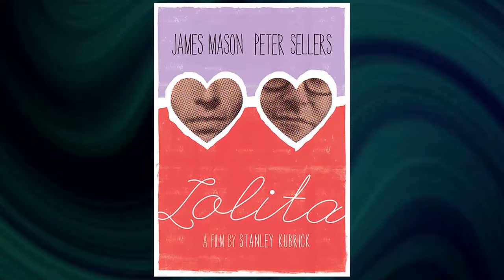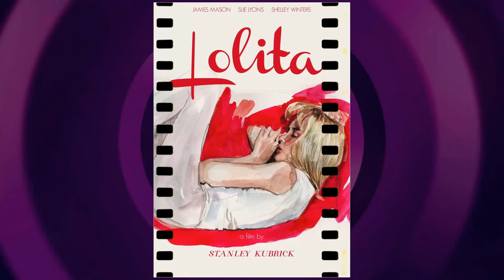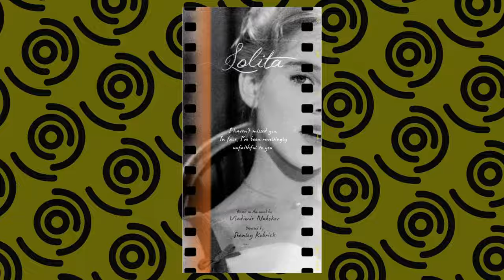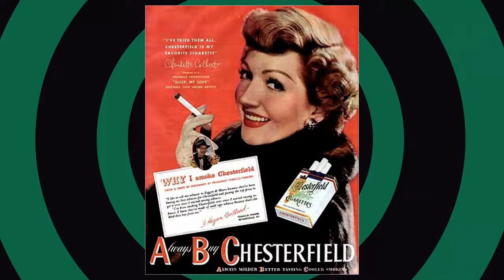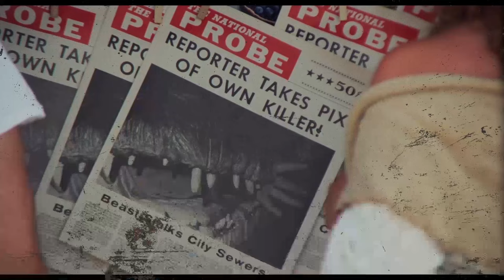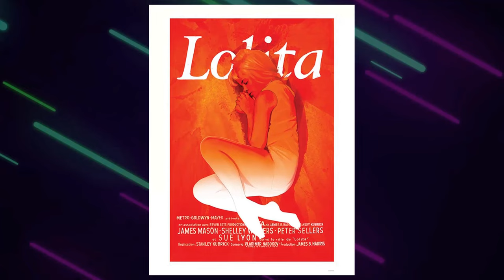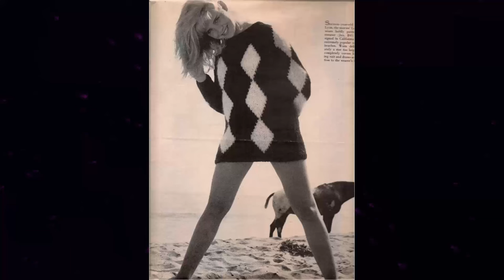Rediscovering Sue Lyon - Vintage Beauty That Continues to Inspire!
Calling all cinephiles and Classic Hollywood devotees! 🎞️ Join me as we honor the extraordinary Sue Lyon, an indelible force in the golden age of cinema. 🌟

From unforgettable performances to groundbreaking achievements, Sue Lyon's artistry continues to inspire generations of film enthusiasts. 🎬

Get ready to immerse yourself in the mesmerizing stories, iconic roles, and timeless allure of Sue Lyon.

🌠 Lights, camera, and let's revel in the magic of Classic Hollywood with Sue Lyon as our guiding star! ✨🎭
Filmography:
Alligator
Towing
Fantasy Island
The Astral Factor
Police Story
End of the World
Crash!
Smash-Up on Interstate 5
Love, American Style
Murder in a Blue World
Game of Murder
Don't Push, I'll Charge When I'm Ready
Night Gallery
Evel Knievel
Men at Law
The Virginian
But I Don't Want to Get Married!
Four Rode Out
Arsenic and Old Lace
Tony Rome
The Flim-Flam Man
7 Women
The Night of the Iguana
Lolita
Alligator
Towing
Fantasy Island
The Astral Factor
Police Story
Crash!
Love, American Style
Game of Murder
Night Gallery
Evel Knievel
Men at Law
The Virginian
Four Rode Out
Tony Rome
The Flim-Flam Man
7 Women
Lolita
Alligator
Towing
Fantasy Island
The Astral Factor
Police Story
Crash!
Love, American Style
Game of Murder
Night Gallery
Evel Knievel
Men at Law
The Virginian
Four Rode Out
Tony Rome
The Flim-Flam Man
7 Women
Lolita
Alligator
Towing
Fantasy Island
The Astral Factor
Police Story
Crash!
Love, American Style
Game of Murder
Night Gallery
Evel Knievel
Men at Law
The Virginian
Four Rode Out
Tony Rome
The Flim-Flam Man
7 Women